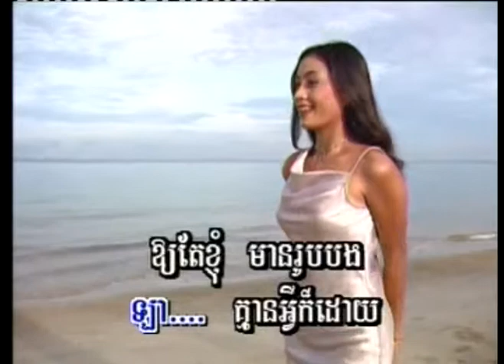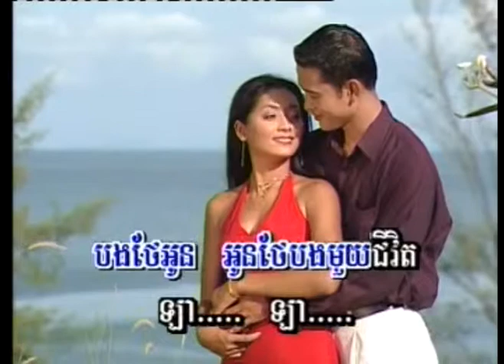dom lai snaeh ( khmer karaoke sing a long )